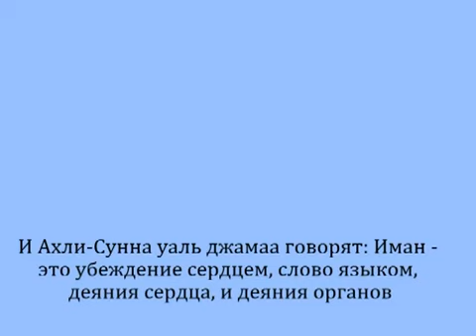об ошибке шейха Альбани в вопросе иманашейх ар Роджихи